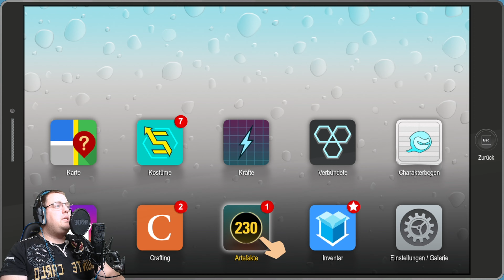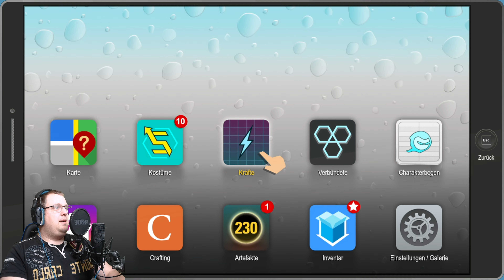South Park: Die Rektakuläre Zerreisprobe 🦸‍♂️💨 #13: Classi braucht Stoff und Sheila auf die Fresse!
-Let's Play South Park 2 die Rektakuläre Zerreisprobe/The Fractured But Whole (PC/Blind/German)

Um Classi ausfragen zu können müssen wir erstmal ihren Stoff besorgen. Bevor wir dies allerdings tun bekommen wir von Blitzfreak eine neue nützliche Fertigkeit und werden von Human Kite um Hilfe gebeten seinen gestörten Cousin wieder mal zu verkloppen. Diesmal läuft das ganze etwas aus dem Ruder und am Ende bekämpfen wir nicht nur den alternativen Human Kite sonder gleich die ganze Familie samt Sheila und Kyle gleich mit! Sheila schafft es auch dabei beinahe uns komplett zu vernichten. Trotzdessen hatt dieser Boss einer der geilsten Soundtracks ever 😂